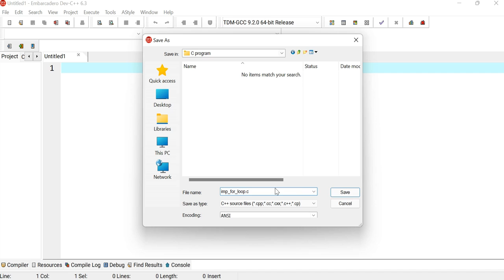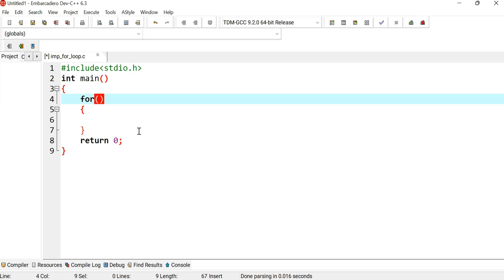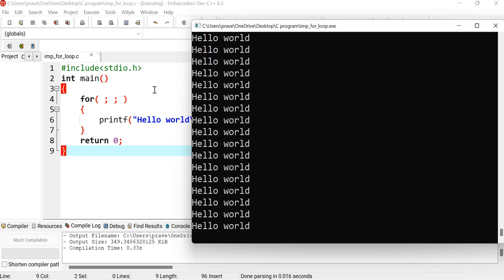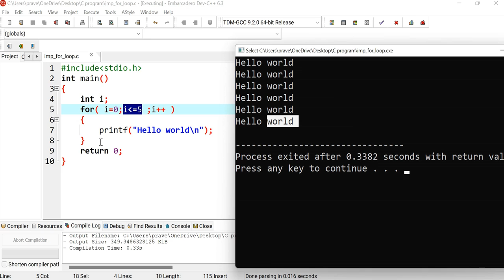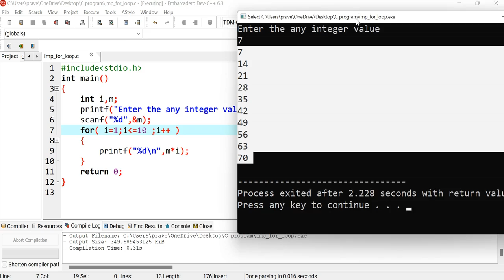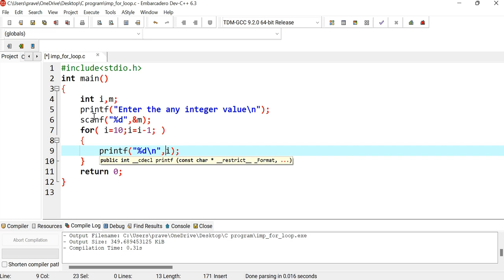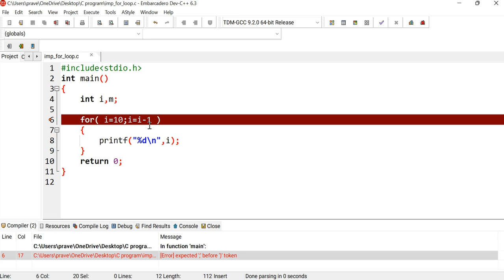C Programming Lecture 32 Implementation of for loop in c language in Hindi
In this lecture I am going to show how to work with for loop in c language with the help of some running examples.